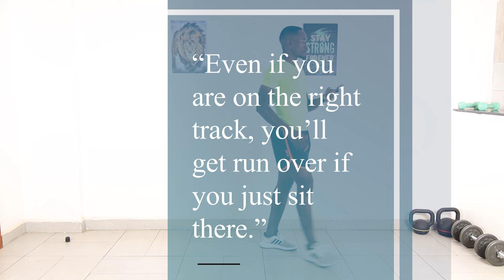30-Minute SWEATY KICKBOXING WORKOUT for Weight Loss and Toning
You're going to sweat, tone muscles, and melt unwanted fat in just 30 minutes.
This kickboxing workout is worth the effort. And you can get a lot of it if you put energy into every exercise. For instance, don't just lift your leg when kicking, kick hard as if you're kicking an opponent in a fight. Do the same with punches.
Enjoy the sweaty kickboxing workout for weight loss and toning.